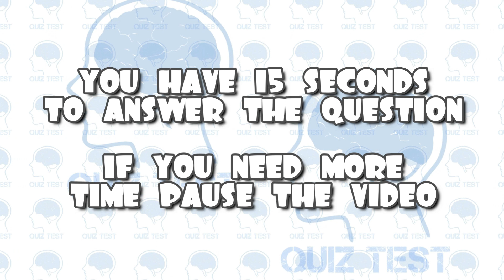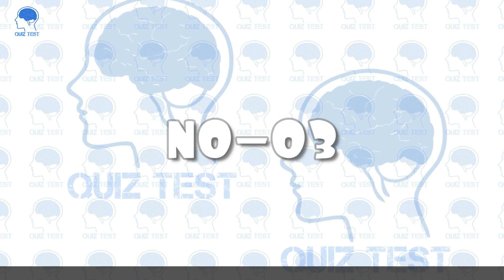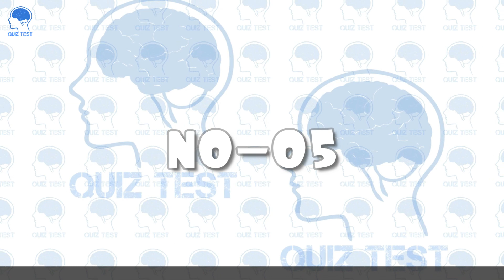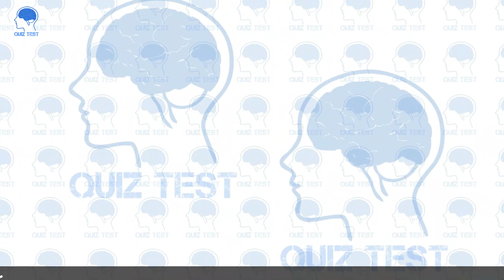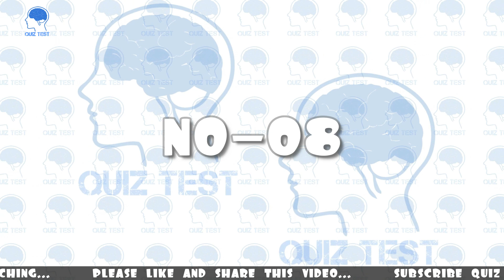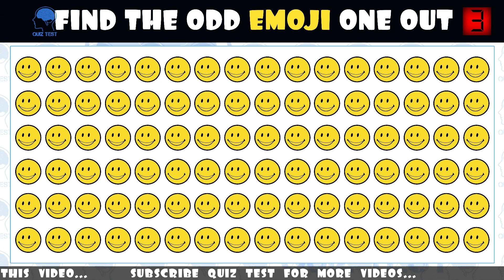How Good Are Your Eyes? #07 | Find The Odd Emoji One Out | Quiz Test